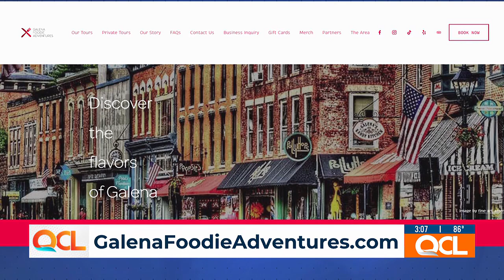Foodie adventurers explore Galena tastes